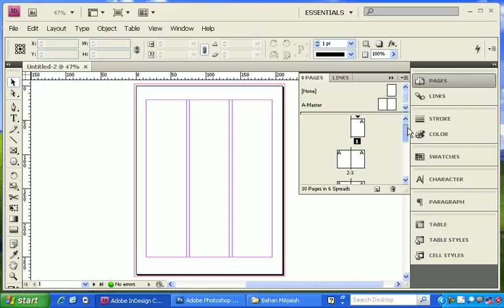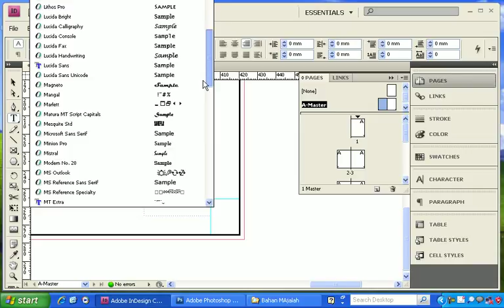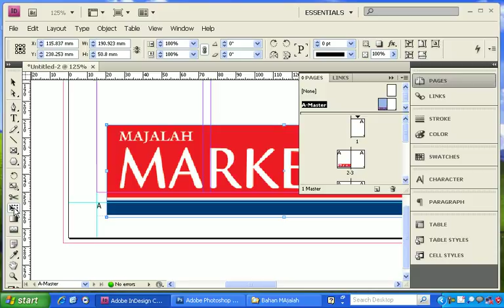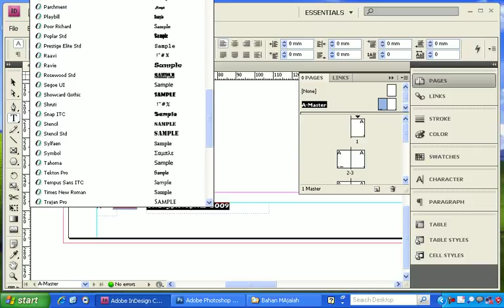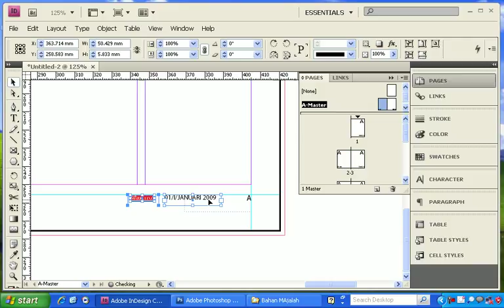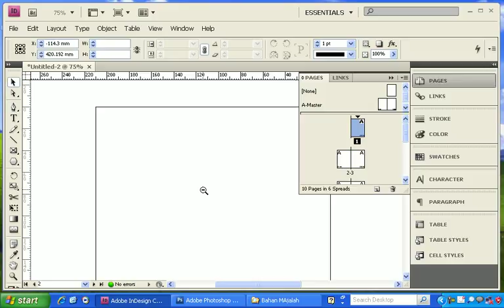[Tutorial - Eps. 08: majalah page master] Cara Cepat dan Mudah Belajar Indesign CS